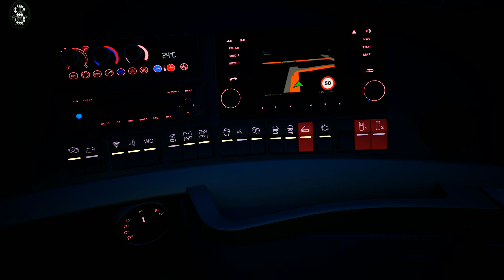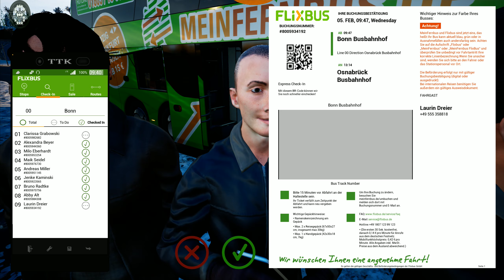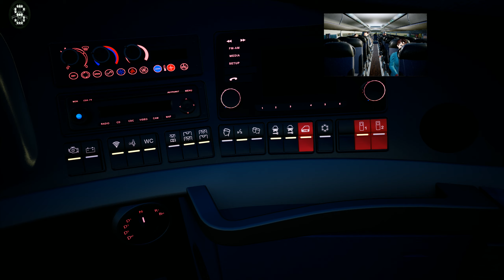REAL LIFE Graphics ! ! ! Fernbus Simulator - Neoplan Skyliner ! ! ! GAMEPLAY ! ! !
2000 km of track, corresponds to a real route length of 20,000 kilometres
More than 40 German cities, including:

- Berlin
- Hamburg
- Munich
- Cologne
- Frankfurt
- Stuttgart
- Leipzig
- Dresden
- Erfurt
- Würzburg
- Karlsruhe
- Bremen
- Hannover
- Dusseldorf
- Dortmund

Repaints

Lifting system
Reactive displays
Original sounds

FERNBUS
FERNBUS SIMULATOR
FERNBUS COACH SIMULATOR
BUS
Logitech G920 Steering Wheel
Paddle Shifter